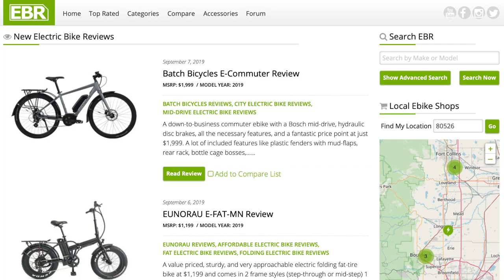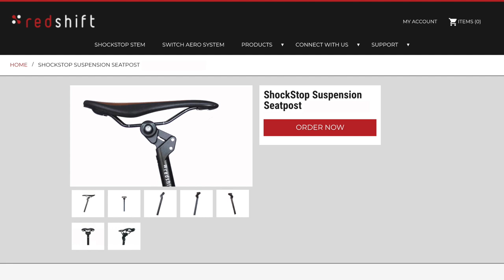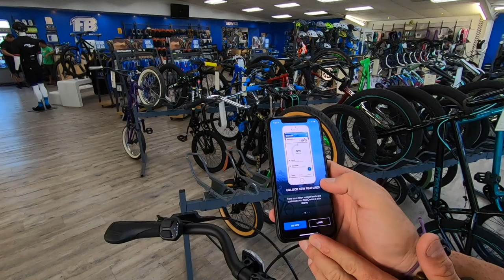Giant LaFree E+ 2 Review - $2k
The Giant LaFree E+ 2 is an approachable and simple urban electric bike complete with fenders, a rear rack, and quality components. Available in three sizes and two colors with a high range of adjustability, balloon tires and an oversized saddle add up to a comfortable ride. Giant SyncDrive Life mid-drive motor, Shimano Altus 8 speed shifting system, Tektro hydraulic disc brakes in the front and rear. No bottle cage bosses or integrated lights, and the front fender has a mounting nut in toe-strike range for riders with large feet.